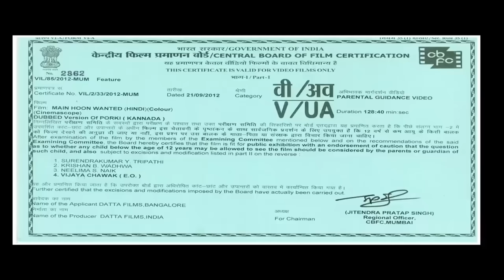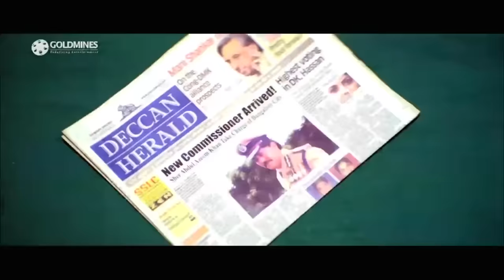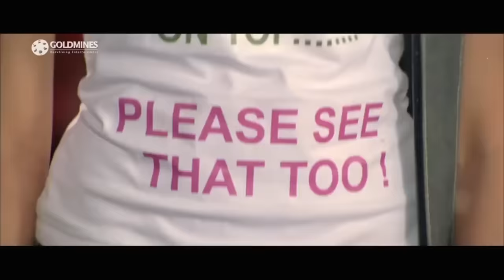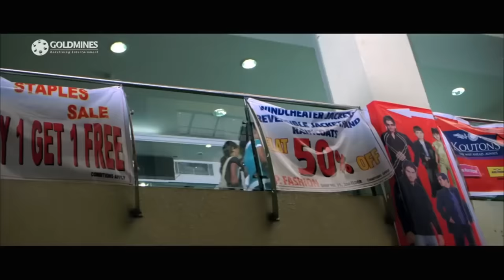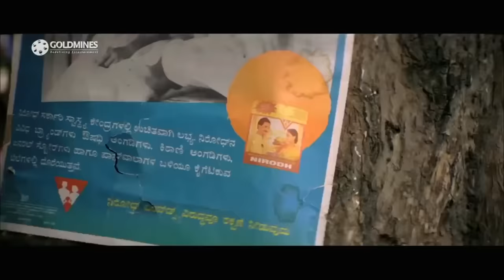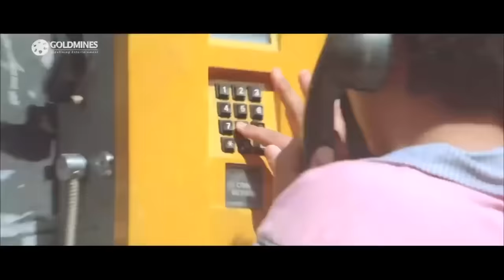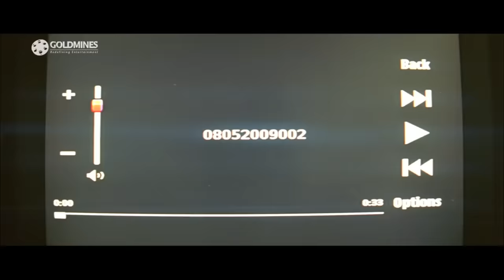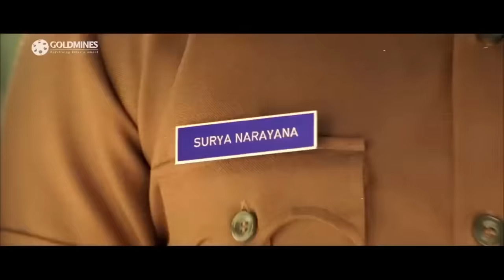Main Hoon Wanted (HD) - दर्शन की धमाकेदार एक्शन मूवी | Pranitha Subhash | Darshan Superhit Film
A young, ruthless man who earns money by working as a hitman, falls in love with Anjali, a simple woman. Since he is a criminal, Anjali hesitates to confess her feelings to him.